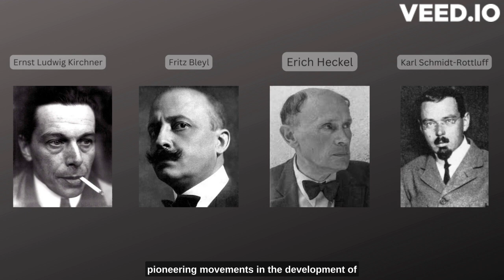Colors of Connection: Exploring the Die Brücke Art Movement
The "Die Brücke" art movement, which translates to "The Bridge" in English, was a pioneering expressionist movement that emerged in Dresden, Germany, around 1905. Founded by a group of young artists, including Ernst Ludwig Kirchner, Erich Heckel, and Karl Schmidt-Rottluff, Die Brücke sought to break away from traditional artistic norms and established conventions. This movement emphasized emotional intensity, raw subject matter, and vibrant use of color, often distorting form to convey inner emotions and psychological states.

Die Brücke artists were driven by a desire to bridge the gap between contemporary society and a more authentic, primal human experience. They believed that their art could serve as a bridge to a new era of creativity, uninhibited by societal constraints. By rejecting academic norms and embracing innovation, Die Brücke played a crucial role in shaping the trajectory of modern art. Their bold experimentation with form and content paved the way for later expressionist and modernist movements, impacting the evolution of art throughout the 20th century.